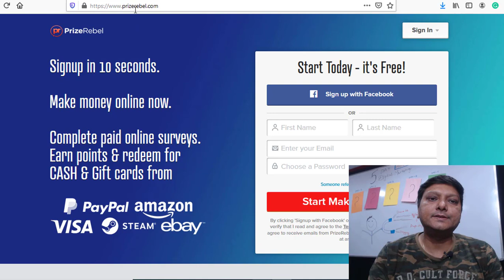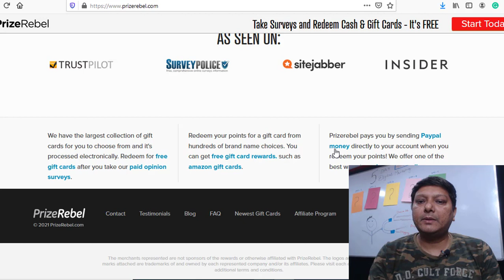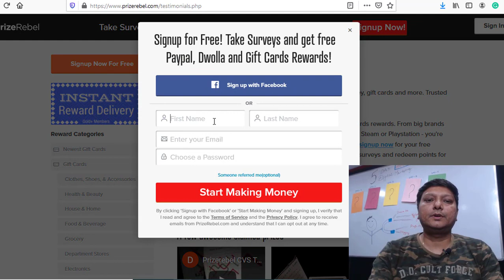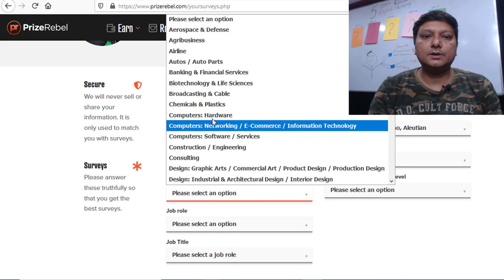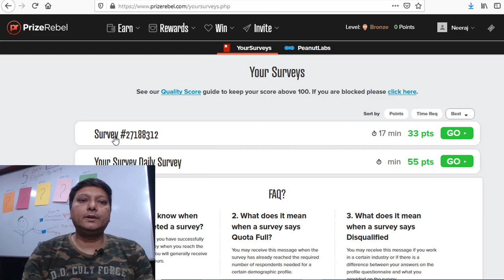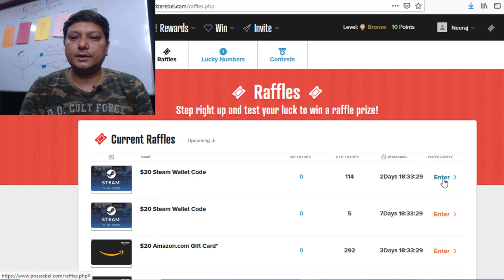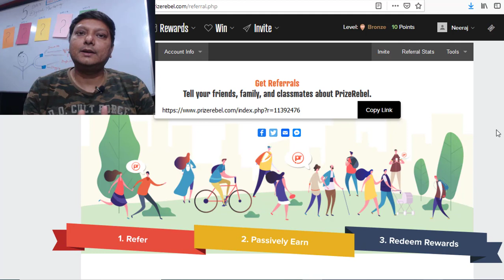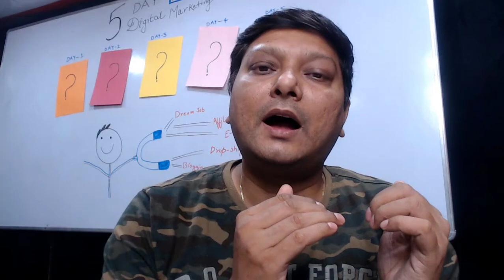Earn 350 In 20 Minutes Working on PrizeRebel Doing Surveys-Best Part Time Job PrizeRebel Real r Fake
Earn money while doing online surveys. Yes Prizerebel.com is a legit site and its providing you the opportunity to work online from home doing surveys and make money online. In this video you will learn the complete process of signup,how to make money on prizerebel, is prizerebel real or fake? how to withdraw money from prizerebel , each topic has been covered in this video. So if you are looking for an opportunity to work online and earn money then you can go for Prizerebel.com survey site. This site brings you work from home opportunity as best part time work for students housewife and professional. So signup today on prizerebel and start working.

ऑनलाइन सर्वे करते हुए पैसे कमाएं। हाँ Prizerebel.com एक कानूनी साइट है और यह आपको घर बैठे ऑनलाइन सर्वे करने और पैसा कमाने का अवसर प्रदान करती है। इस वीडियो में आप साइनअप की पूरी प्रक्रिया जानेंगे, कैसे पैसे बनाने के लिए prizerebel, क्या prizerebel असली है या नकली? prizerebel से पैसे कैसे निकालें, इस वीडियो में प्रत्येक विषय को कवर किया गया है। इसलिए अगर आप ऑनलाइन काम करने और पैसा कमाने के अवसर की तलाश में हैं तो आप Prizerebel.com की सर्वेक्षण साइट के लिए जा सकते हैं। यह साइट आपको घर के काम के अवसर के रूप में छात्रों के गृहिणी और पेशेवर के लिए सर्वश्रेष्ठ अंशकालिक काम लाती है। तो आज ही prizerebel पर साइनअप करें और काम करना शुरू करें।